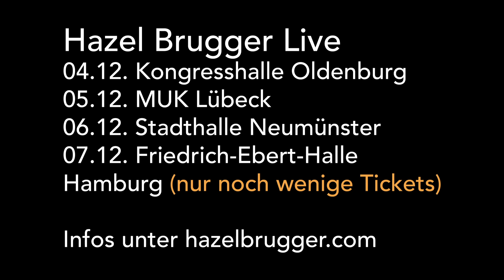Deutschland Was Geht #47 | Fitness mit FELIX LOBRECHT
In einem Fitnessstudio in Saarbrücken treffen Hazel und Thomas die wandelnde Comedy-Sensation Felix Lobrecht auf ein schnelles Training.

Wir danken unserem Mini-Partner René Zinz.

DEUTSCHLAND WAS GEHT
Deutschland Was Geht ist eine ab 2019 wöchentlich erscheinende Dokureihe, in der Hazel und Thomas kuriose Orte und Veranstaltungen in ganz Deutschland präsentieren. Neue Folgen erscheinen immer sonntags um 12 Uhr.

GRAFIK
Jannes Weber

Viel Spaß GmbH
Produktion - Hazel Brugger
Produktion - Thomas Spitzer